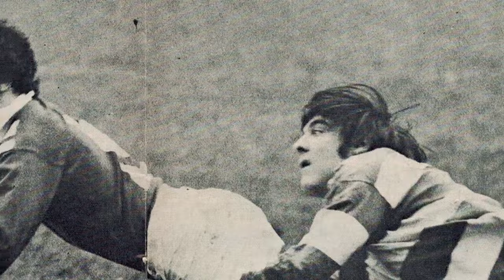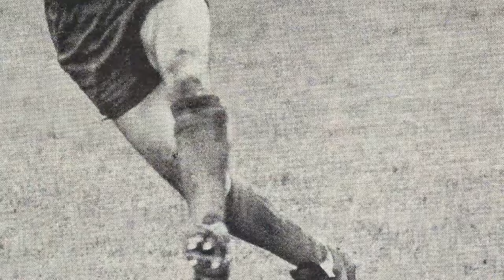Remembering David Watkins - Forty20 LIVE Supplement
Phil Caplan tells us more about the career of Rugby League Hall of Fame member, dual code Lion, and Salford legend David Watkins, who died at the weekend.